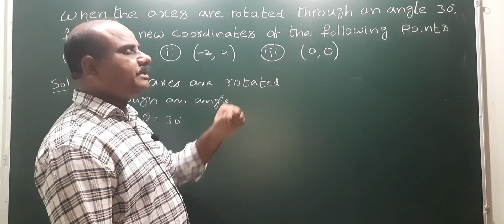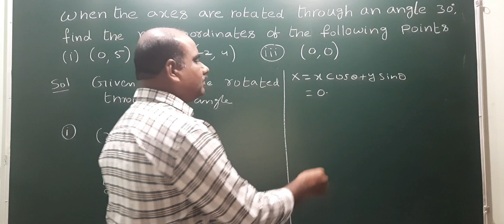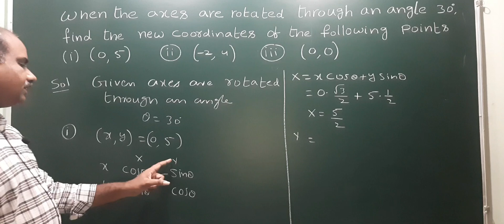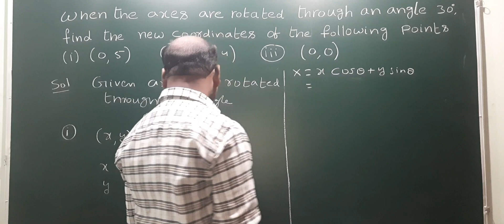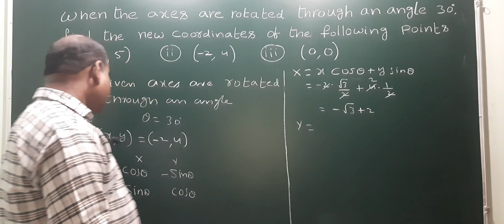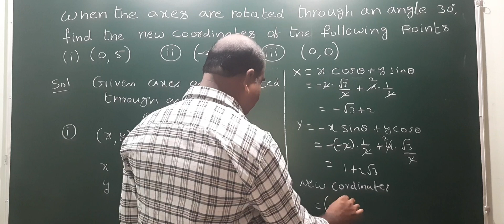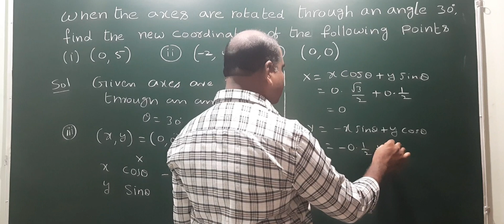When the axes are rotated through an angle 30°, find d new coordinates of the following points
When the axes are rotated through an angle 30° , find the new coordinates of the following points @EAG